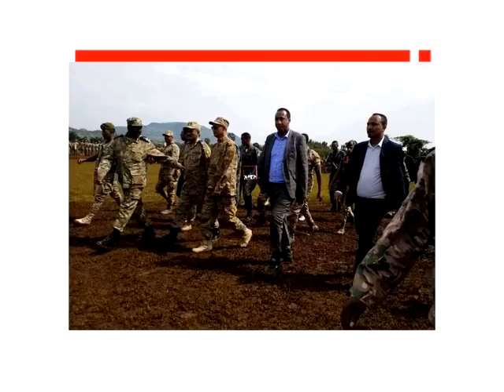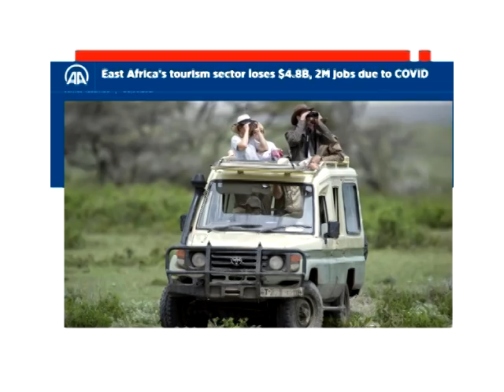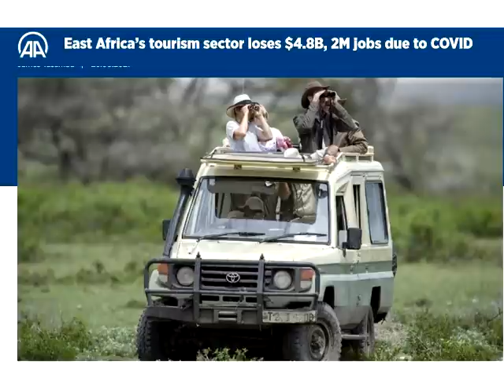ርእሰ መሥተዳድር አገኘሁ ተሻገር የሚካሄደው ትግል አሸባሪውን የትግራይ ወራሪ ቡድን ከአማራ ክልል ከማስወጣት ባለፈ እስከ መጨረሻው የሚቀበርበት መሆኑን ገለጹ።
ርእሰ መሥተዳድር አገኘሁ ተሻገር የሚካሄደው ትግል አሸባሪውን የትግራይ ወራሪ ቡድን ከአማራ ክልል ከማስወጣት ባለፈ እስከ መጨረሻው የሚቀበርበት መሆኑን መግለጻቸውና ሌሎች ዜናዎችን አካተናል።